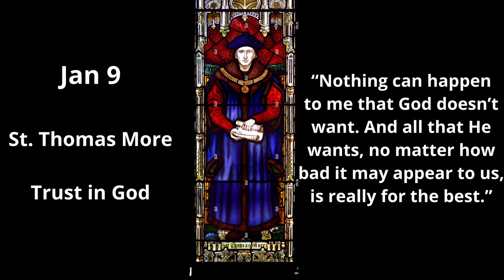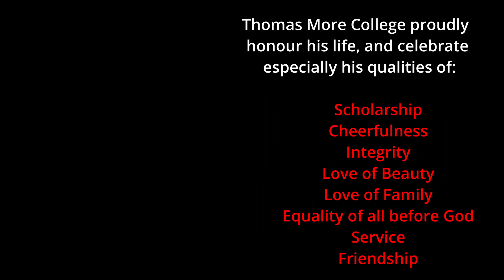Wisdom of Saint January 9, St. Thomas More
Daily Bible verses December link

Daily Bible verses September link